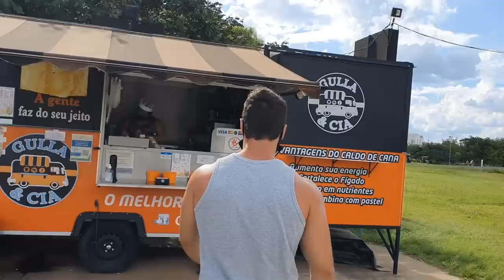ROLÊ ALEATÓRIO - UM BOM LUGAR PARA NÃO VOLTAR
SUPER XANDÃO, LUKÃO DO CAFÉ E PITBULL LAVAJATO PLANEJAM ALMOÇAR NO SHOPPING E DEPOIS JOGAR AIR HOCKEY, PORÉM DEVIDO A FRAUDE MOMENTÂNEA O PARQUE ESTAVA FECHADO E ELES FORAM PARAR EM UM OUTRO PARQUE! CONFIRAM!

QUER COMPRAR CRÉDITOS EM GAMES? REI DOS COINS! A MELHOR OPÇÃO DO BRASIL, ENTREGA RÁPIDA E 100% SEGURA!

INSTAGRAM PITBULL LAVAJATO: @pitbullavajato
INSTAGRAM LUKÃO DO CAFÉ: @lukaodocafe